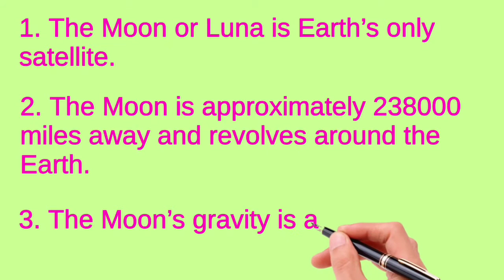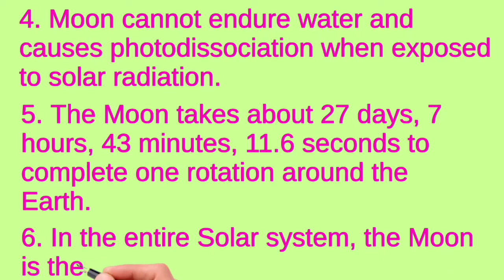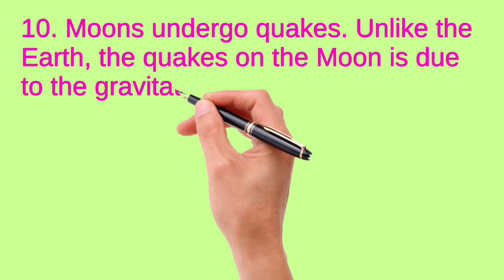Ten lines on The Moon Essay in English By | Essay Home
moon essay in english,
moon essay for class 1,
moon essay in hindi,
moon essay in gujarati,
moon essay for kids,
moon essay in kannada,
moon essay in marathi,
moon essay for class 2,
moon essay contest,
moon pod essay contest 2020,
essay on moon in english,
essay on moon in gujarati,
essay on moon in hindi,
moon essay in tamil,
moon essay in urdu,
moon knight essay,
the moon essay 10 lines,
essay on moon,
moon par essay,
sailor moon essay,
monsoon essay,
the moon essay,
the moon essay in english